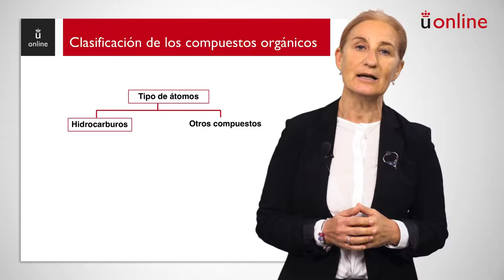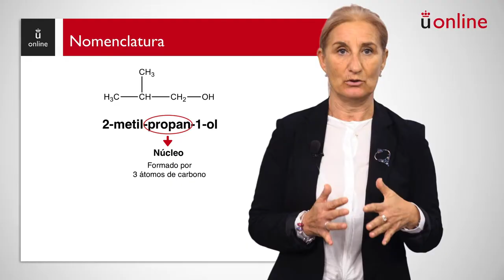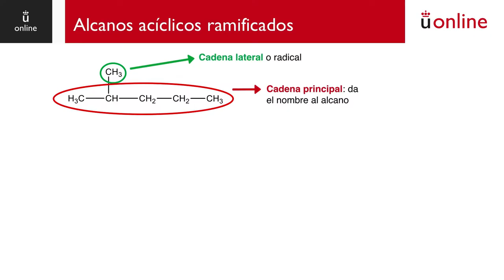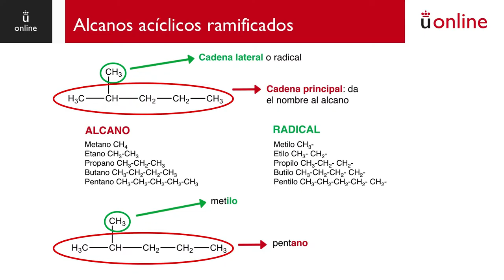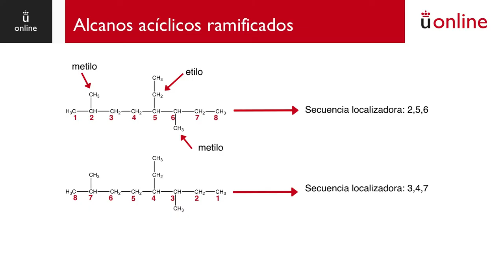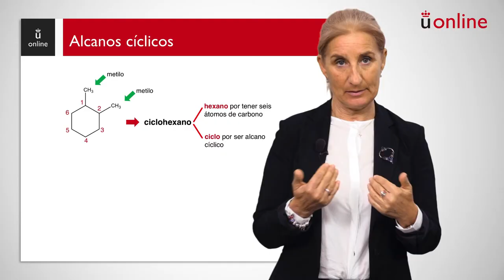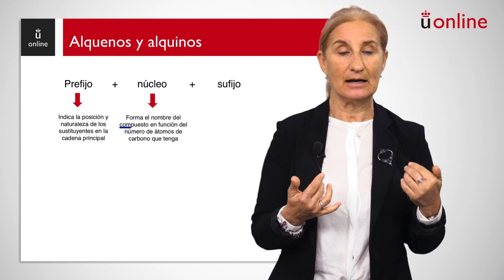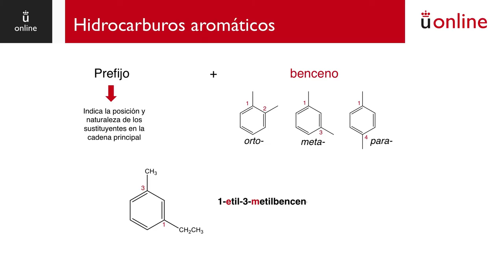Formulación orgánica: hidrocarburos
Curso 0 - Química - Formulación orgánica: hidrocarburos